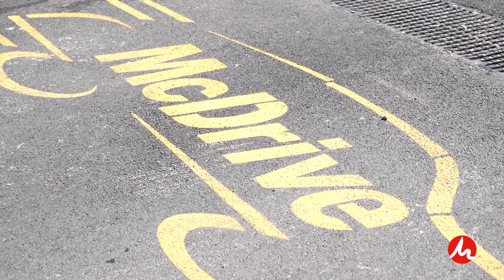McDonald's - Street Advertising per nuove aperture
La campagna ha utilizzato elementi di visual marketing non convenzionale per aumentare la visibilità del nuovo ristorante.

L'utilizzo di palloni ad elio brandizzati, portati da personale in divisa, ha creato landmark mobili che hanno aumentato la riconoscibilità del brand nel territorio di riferimento.